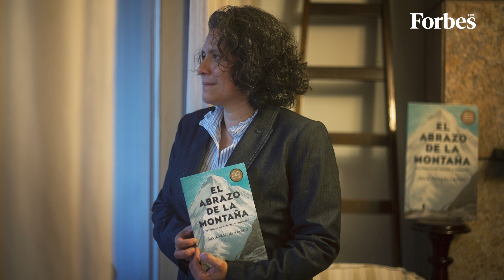ForbesWomen | 🏔️ Conoce a la primera peruana en en conquistar el Everest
Silvia Vásquez-Lavado se convirtió en la primera peruana en llegar a la cima del Everest, la montaña más alta del mundo, en el 2016.

Fue abusada sexualmente durante su infancia y padeció de alcoholismo durante su adultez. Hace casi diez años creó una organización de empoderamiento femenino. Este año lanzó su libro “El abrazo de la montaña”, una autobiografía publicada en nueve idiomas. Ahora, quiere crear una cadena de colegios solo para niñas en las provincias de Perú.

Descubre la historia de esta peruana en Forbes.pe